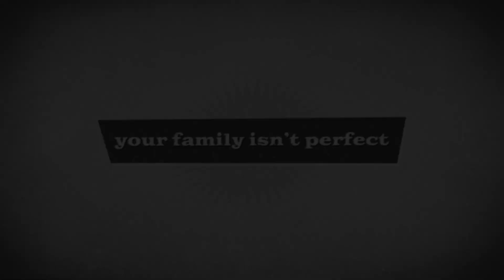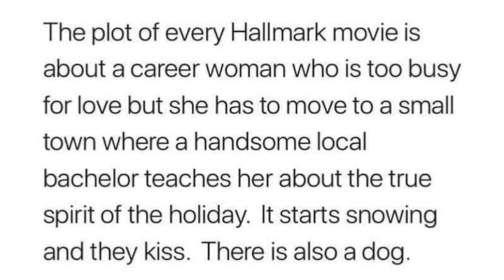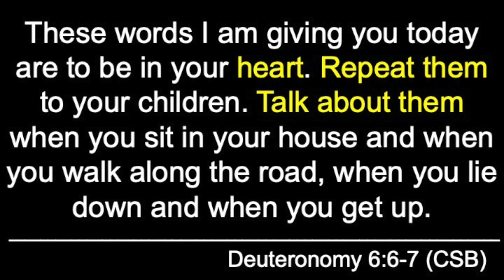Our Imperfect Family - Picking Your Battles